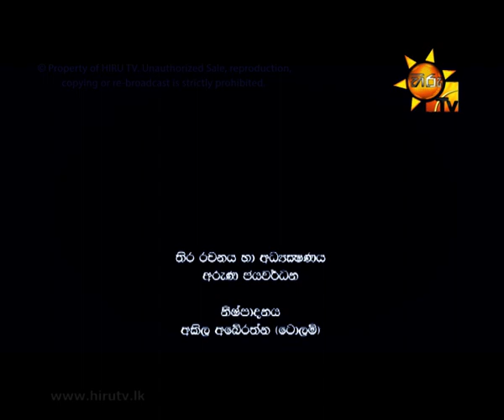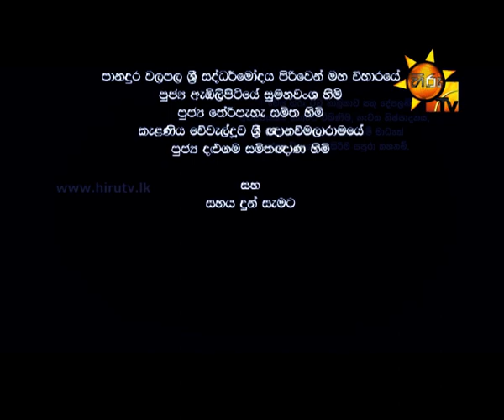Anantha Sasara Hiru TV Poson Drama | 2016-06-19